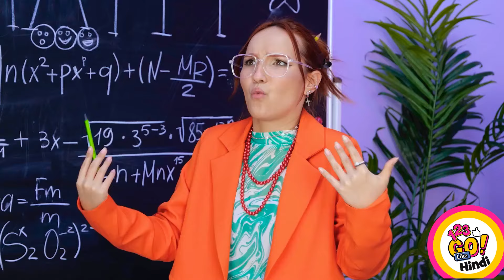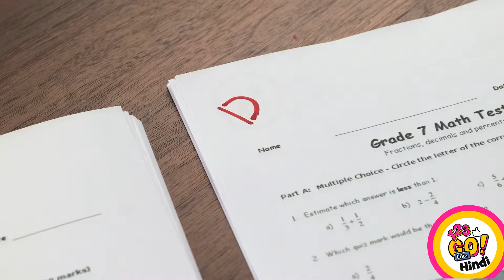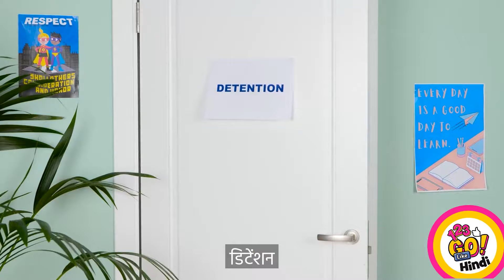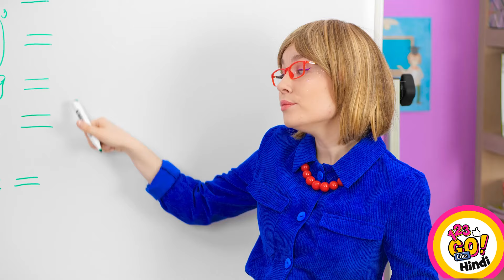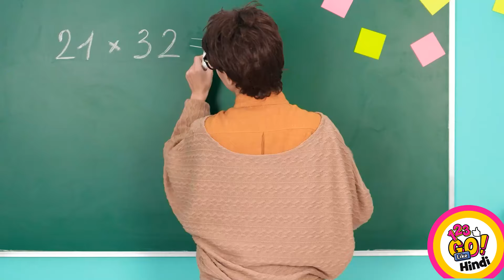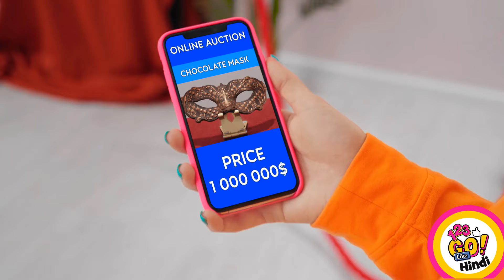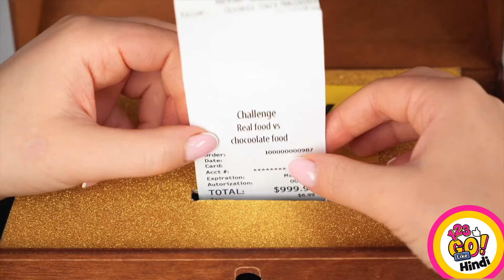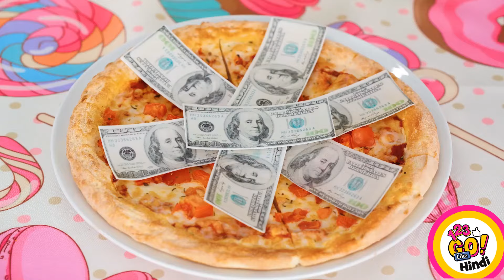वाह! स्मार्ट लोगों के लिए स्वादिष्ट भोजन हैक्स | 123 GO लाइक द्वारा वायरल TikTok कुकिंग चैलेंज!